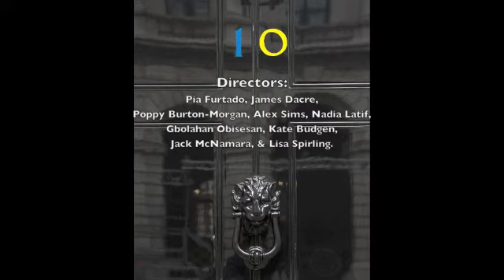COALITION: VIDEO DIARY (Ben Ockrent & Susie Hogarth)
COALITION at Theatre503

What do you get if you cross a writer with an accordionist?
10 writers, paired for the first time with 10 artists from other disciplines. Thrown together, what will they create? Will it be a match made in heaven, or an unholy alliance?